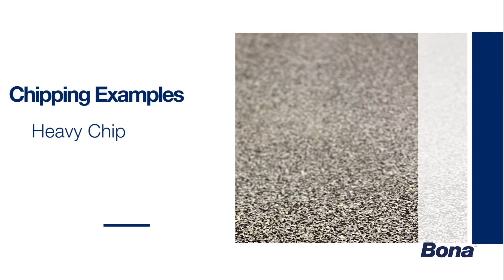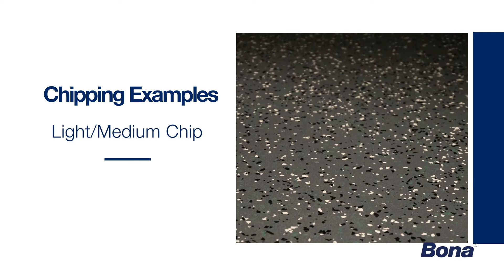Bona Commercial System™ Color Chipping Techniques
Transform resilient floors with Bona’s color chip options. With a wide array of color options and different techniques, create a unique resilient floor your space!